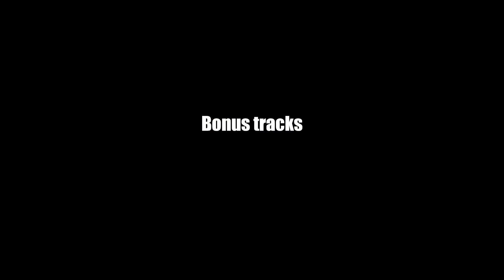10 Guitar Riffs | Paul Kossoff | Free | Guitar licks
Walk In My Shadow | Wild Indian Woman | I'm A Mover | I' ll Be Creeping | Trouble On Double Time | Mr. Big | All Right Now | The Stealer | Ride On A Pony | Heartbreaker